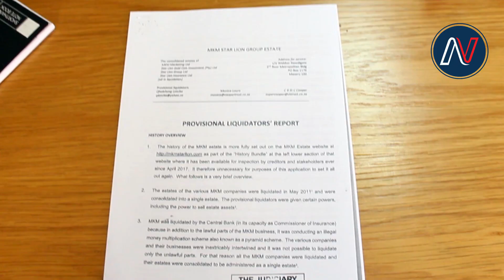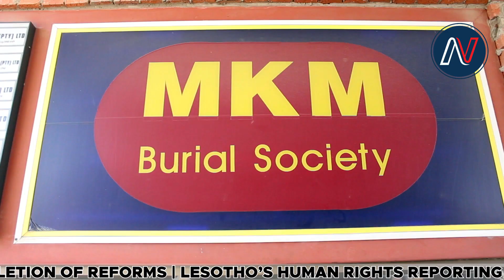MKM DEMANDS ANSWERS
15 years later, MKM still demand answers and payouts for its creditors.